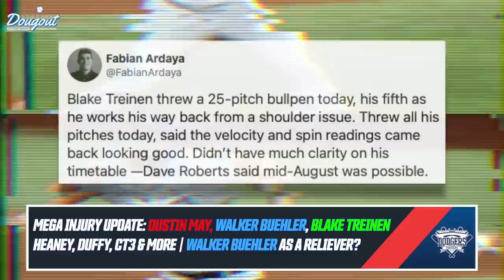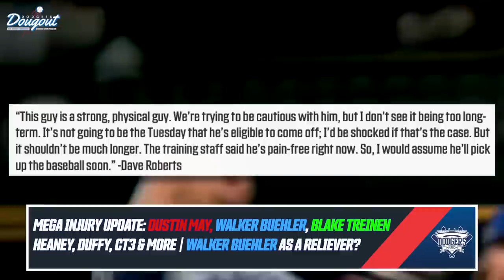Dodgers BIG Injury News: Dustin May Back, Buehler Reliever? Blake Treinen, Kahnle, Duffy & More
Dodgers BIG Injury Update: Dustin May Return, Walk Buehler, Blake Treinen, Kahnle, Duffy & More!